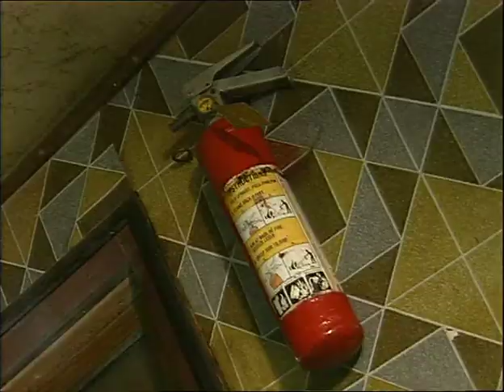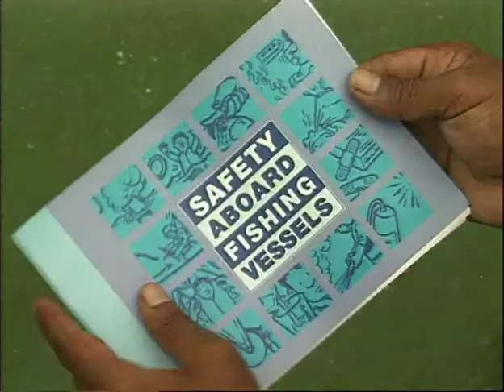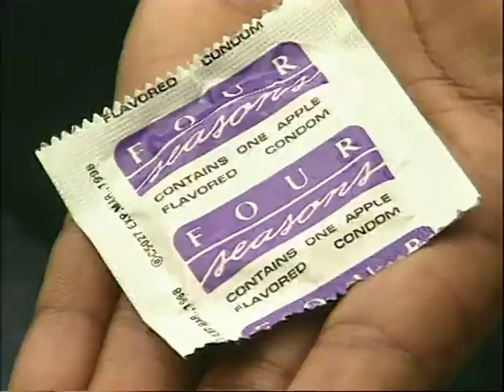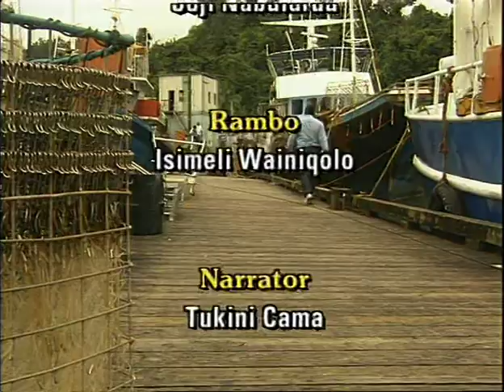COASTAL FISHERIES TRAINING | 4.3 - Rambo goes deep sea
Remember RAMBO? the good natured, careless fisherman from the video called “Better safe than sorry''. Well, this time RAMBO has decided to work on a large tuna fishing vessel. This video uses a dramatic humorous style to show how RAMBO learns about the everyday dangers of working on-board a deep sea longliner. Some of the safety issues covered in the video include, being safe in the galley; jumping and running on board; springing the vessel; wearing loose clothing; falling overboard; smoking in bed and more.